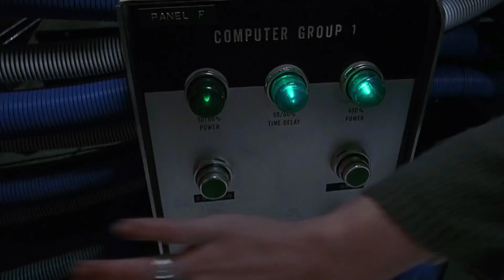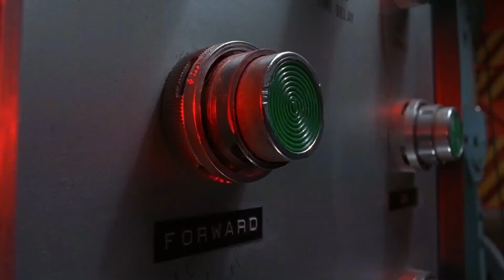Powrót laleczki Chucky | Zabić Chucky'ego | 1/2